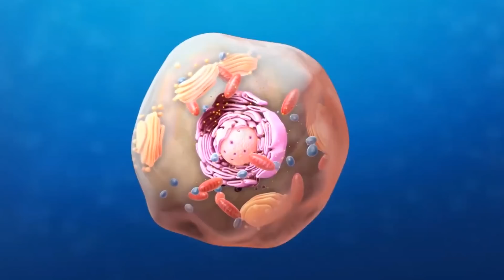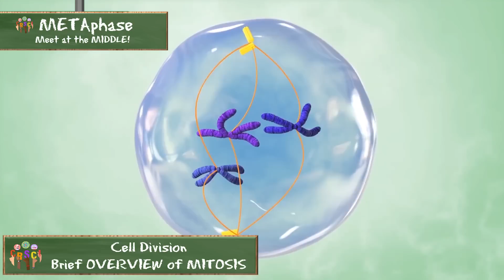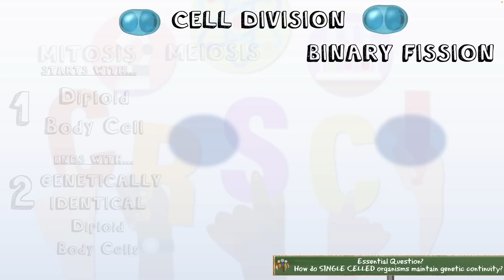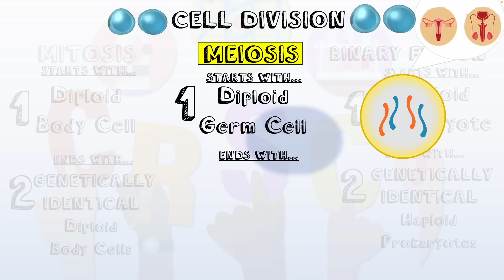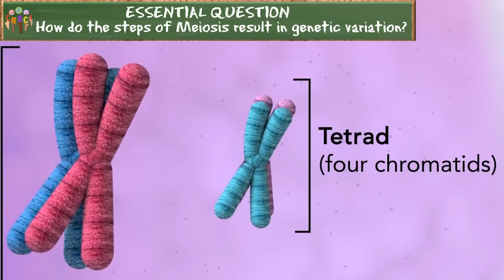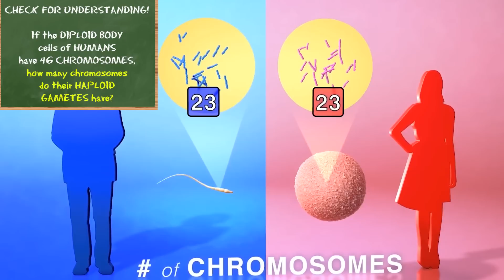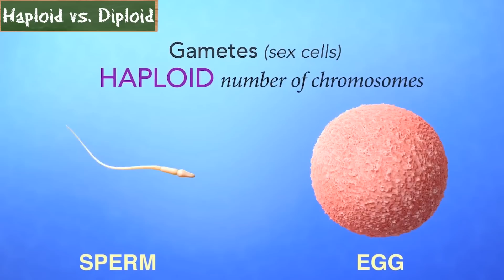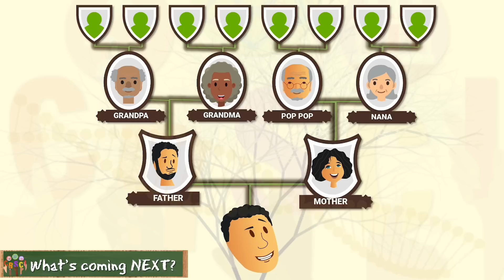Cell Division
Mekhi cuts his hand trying to impress the girl of his dreams and had no idea she’s Matt’s twin sister. How is it that our cuts heal over time or that twins can have the same source of DNA, but look different? Who contributed to this knowledge? Come learn about Cell Division with Mr. Mickens and the class as we explore Mitosis, Meiosis, Binary Fission, and chromosomes!

0:00 Intro
1:41 Purpose of Cell Division
2:06 Purpose & Outcomes of Mitosis
2:24 What are Chromosomes & Diploid Cells?
3:16 Overview of the Mitosis Phases
4::08 Why do siblings look different?
4:43 Binary Fission
4:58 Overview of MEIOSIS
6:00 Crossing Over during Meiosis
6:51 HAPLOID vs DIPLOID Cells
8:13 Henrietta Lacks and Cell Division
9:44 Purpose, Summary, and Next Topic
10:16 Closing and Credits